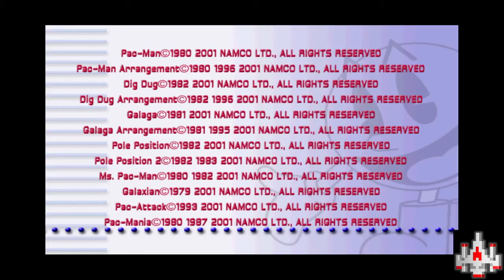Namco Museum: Pac-Man (Playstation 2 Emulated)